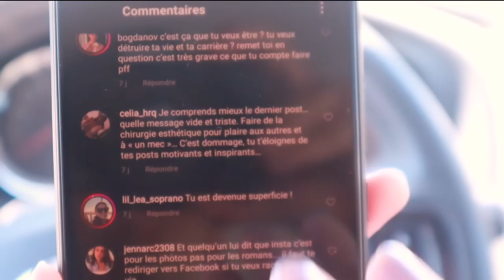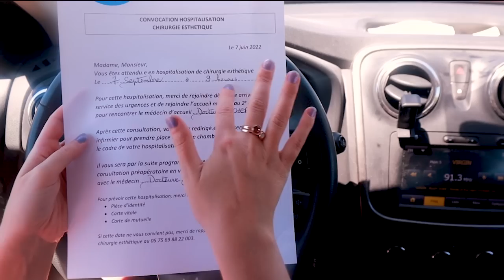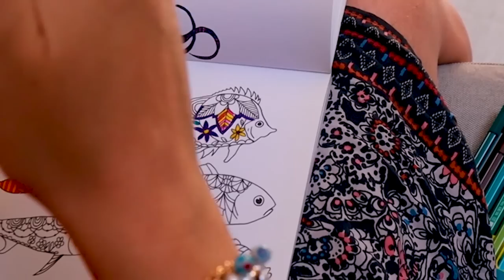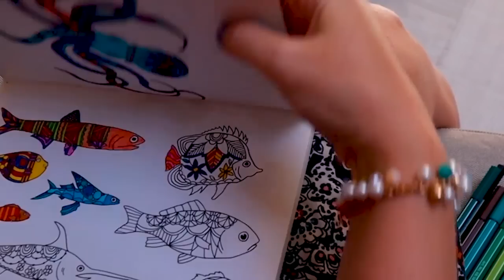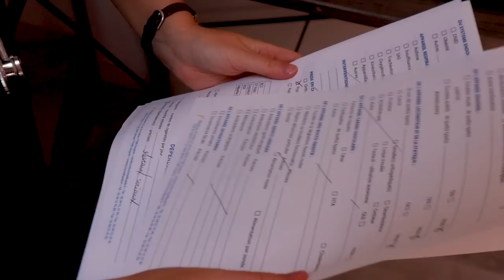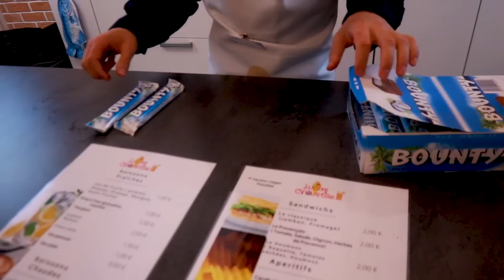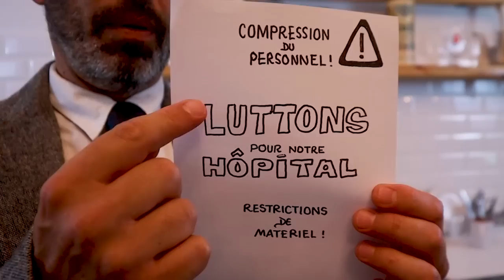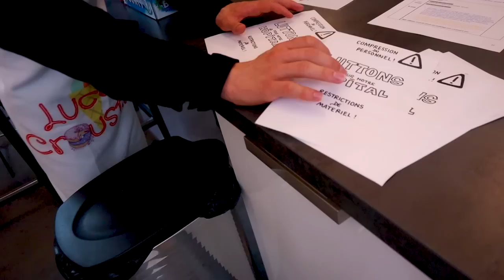RP médecin ASMR - Ton examen d’entrée à l’hôpital Madeleine Brès (HMB EP 1).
HMB Saison 2 épisode 1
Shayna Love arrive à l'hôpital Madeleine Brès et rencontre ceux qui vont s'occuper d'elle...

Hello ! Laisse un com, ou viens rejoindre la communauté des Dodo Addicts !
Rejoins-nous :
Sur mon instagram @Dodoasmr
Sur Twitch Dodoasmr

Merci à toi bienvenue parmi les Dodo Addicts !